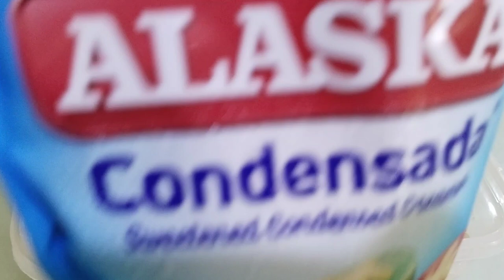FRUIT SALAD! BAGAY SA MAINIT NA PANAHON. MOMMY PERE VLOGS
THANKS
INGREDIENTS:
432g fruit coctail
340g nata de coco
1 fresh apple
Young coconut strips
250ml nestle cream